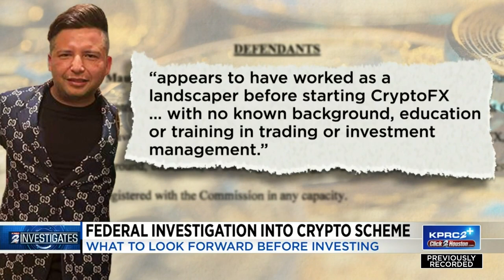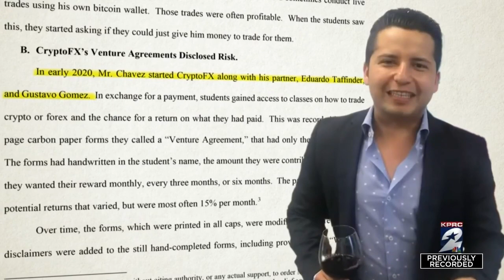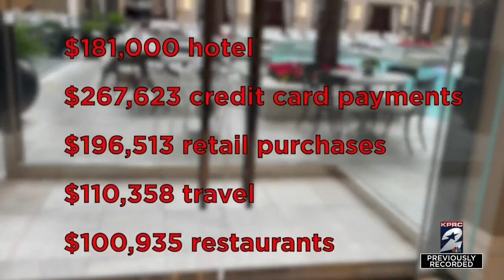Federal investigation into crypto scheme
KPRC 2 Investigates a Houston man accused of targeting the Latino community and people who are just trying to grow money for their families by investing in cryptocurrency. Our KPRC 2 Investigates team breaks down what federal officers say was a Ponzi scheme that cost some families their life savings.